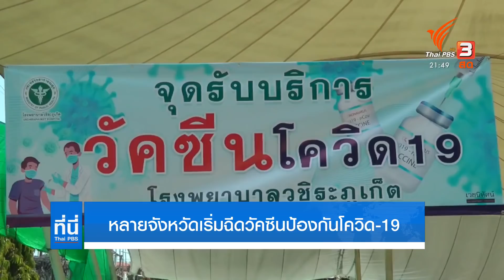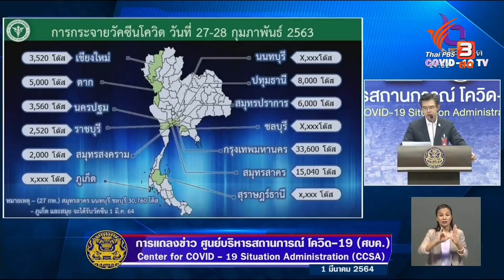หลายจังหวัดเริ่มฉีดวัคซีนป้องกันโควิด-19 เข็มแรก : ที่นี่ Thai PBS (1 มี.ค. 64)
ติดตามชมรายการที่นี่ Thai PBS วันจันทร์ที่ 1 มีนาคม 2564 เวลา 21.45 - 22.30 น. ทางไทยพีบีเอส หรือรับชมย้อนหลังได้ทาง